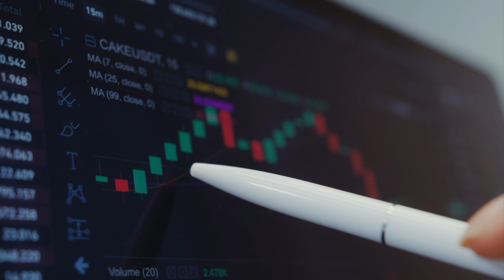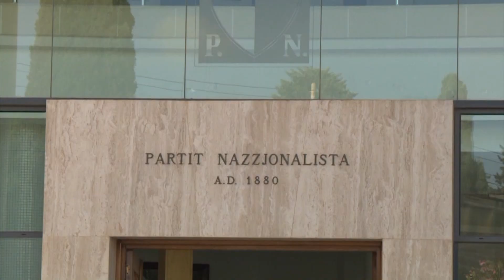Survey li jikkonferma dak li ħareġ fit-Times il-ġimgħa l-oħra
F'survey li ġie ppubblikat il-Ħadd fil-gazzetta Malta Today, ġie kkonfermat dak li ħareġ fl-istħarrig tat-Times il-ġimgħa li għaddiet. Din hija xejra pożittiva għall-PN li issa ilha tidher għal diversi xhur, inkluż mis-survey ta’ Newsbook.